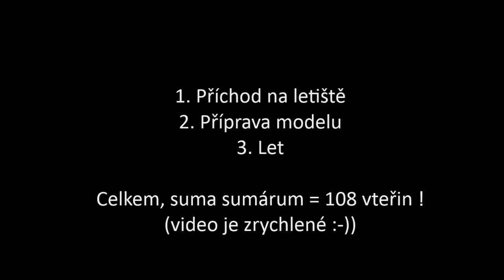Xeno Uni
Otestovali jsme nové samokřídlo od firmy Multiplex, které se jmenuje Xeno Uni. Tento model je zajímavý nejen tím, že si můžete zvolit bezmotorovou, nebo motorovou verzi, ale také důmyslným systémem skládání pro jednoduchý transport.